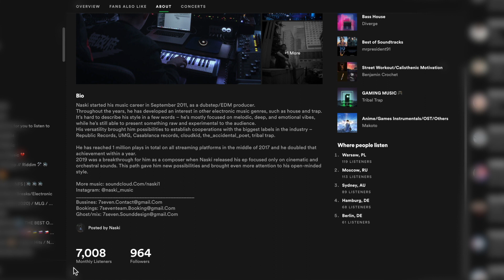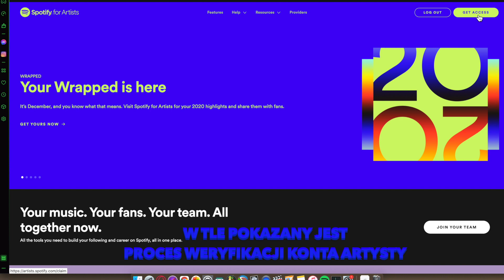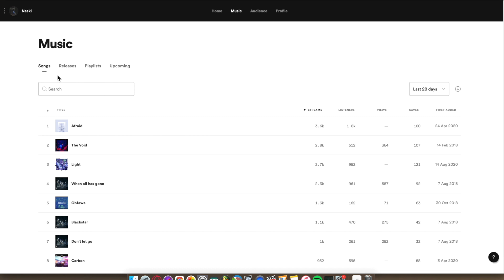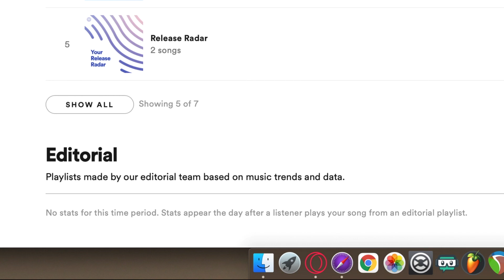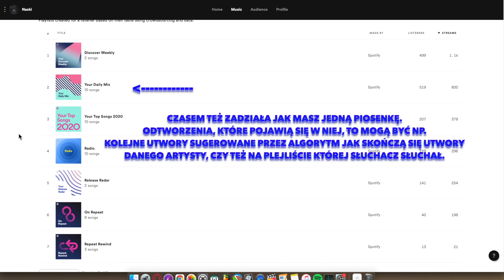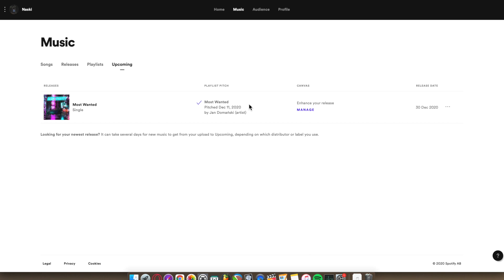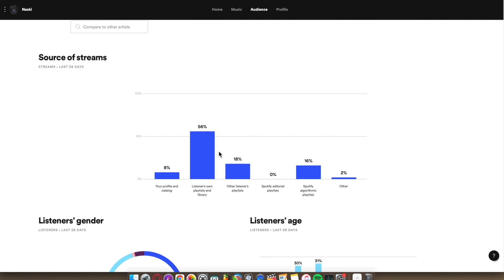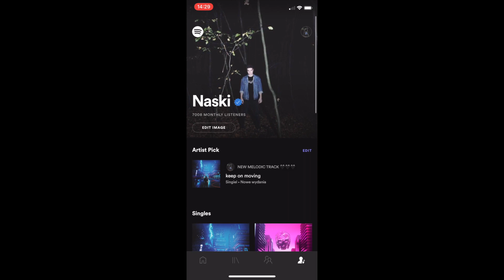Spotify for Artists - Wstęp | Jak PROMOWAĆ MUZYKĘ w internecie? #1 [CZYTAJ OPIS]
[CZYTAJ OPIS]
Resztę części poradnika zmieniłem na prywatną, jeśli chcesz obejrzeć wszystkie odcinki to udostępniam link do playlisty ze wszystkimi odcinkami poniżej.

Yo!
Dziś zaczynamy kolejną serię, w której będę omawiał wybrane zagadnienia dotyczące promowania muzyki w internecie.
W następnych filmikach bardziej zagłębimy się w konkretniejsze działania, ale od czegoś trzeba zacząć, bo jest to wiedza "elementarna" :P

Czyli:
0:00 - wstęp
0:38 - Jak działa Spotify - skrót
2:09 - Jak wrzucić muzykę na streaming/jak zweryfikować konto (claim)
4:24 - Spotify for Artists - pierwsze kroki
5:14 - Spotify for Artists - Analiza statystyk utworów
6:26 - Playlisty Spotify [+ Editorialse - jak zgłosić piosenkę]
11:57 - Audiencja Spotify - Analiza danych demograficznych / źródeł odtworzeń
14:50 - Edycja profilu Spotify - Artist Pick/ zdjęcia / bio /Playlisty wykonawcy
15:44 - Podsumowanie - Apka na telefony

Naski & Twice Dimension - Vegas Lights
Naski - Reunion Suite (Continous Mix)
Neighborhood - The Beach (Naski & Lunatique Remix)
Naski - Most Wanted